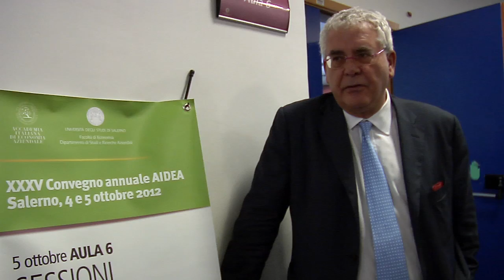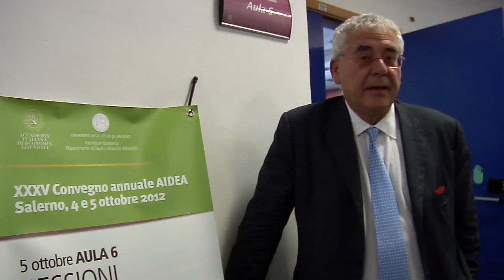Aidea Salerno 2012 - Intervista a Sergio Devecchi